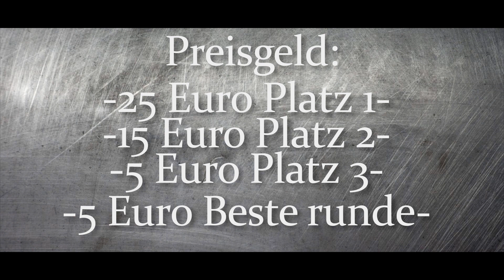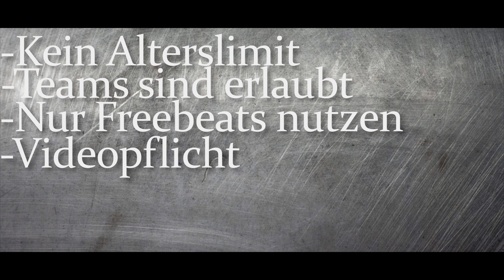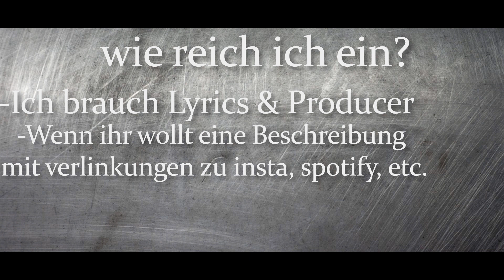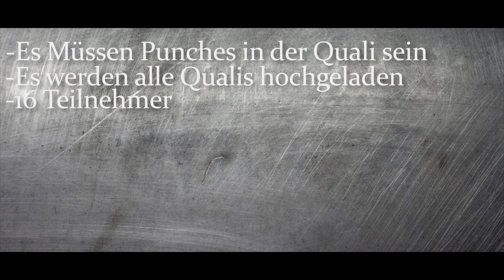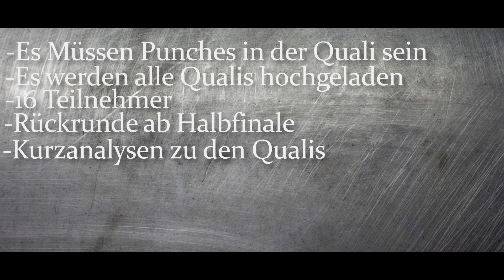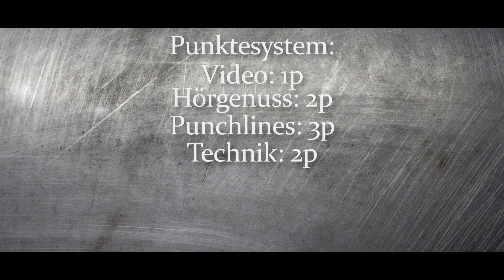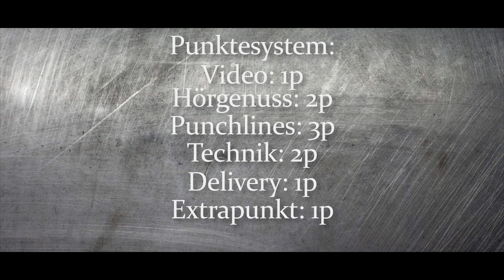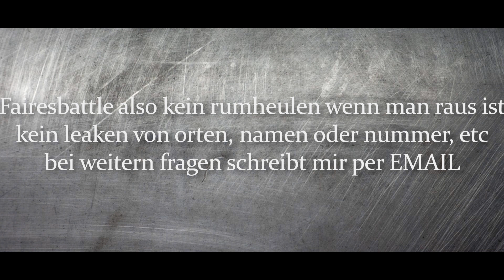RaikusBattleTurnier | 50€ Preisgeld! | Frist [15.08.2019]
In den Ordner für die quali:
-Quali muss als MP4 und MP3 drin sein
-Min. einen 16er hook ist keine pflicht
-Ich brauch Lyrics & Producer
-Wenn ihr wollt eine Beschreibung mit verlinkungen zu insta, spotify, etc.

-Kein Alterslimit
-Teams sind erlaubt
-Nur Freebeats nutzen
-Videopflicht

Punktesystem:
Video: 1P
Hörgenuss: 2P
-Flow
-Stimmeneinsatz
-Taktgefühl
-Harmonie
-Hook
-Mix & Master
Punchlines: 3P
Technik: 2P
Delivery: 1P
Extrapunkt: 1P

Es kann auch eine battle runde sein!